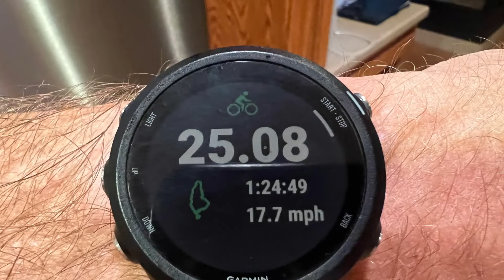Farmers Mutual Duathlon-25 Mile Bike & 10K/6.2 Mike Run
Work event for our Wellness Program.  I did an all out 10K Run last week.  Now this!